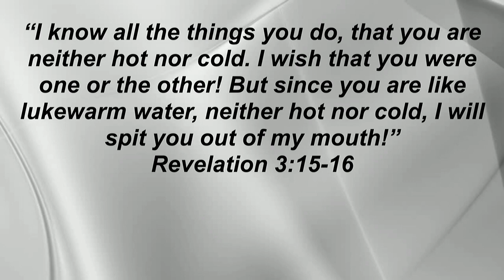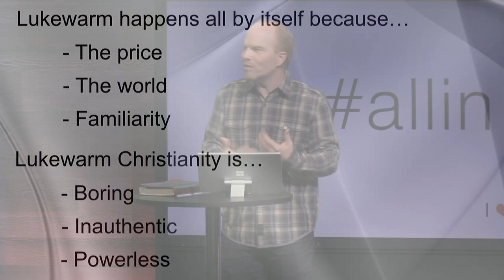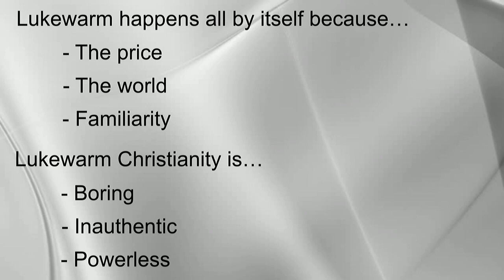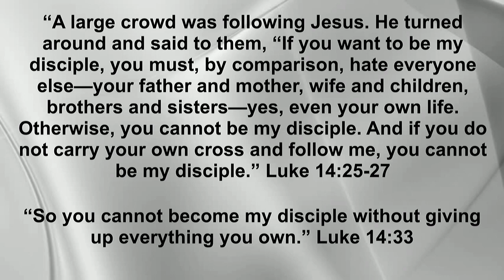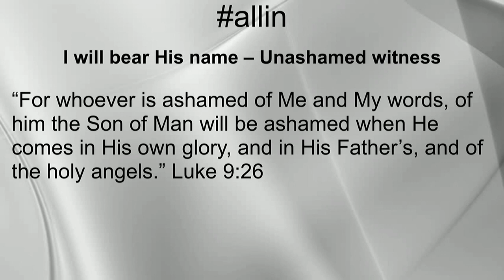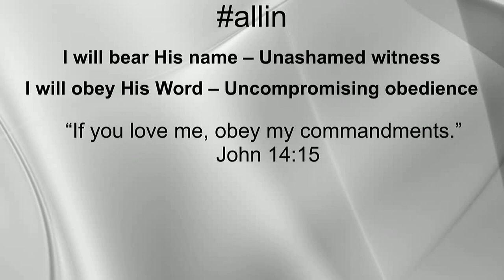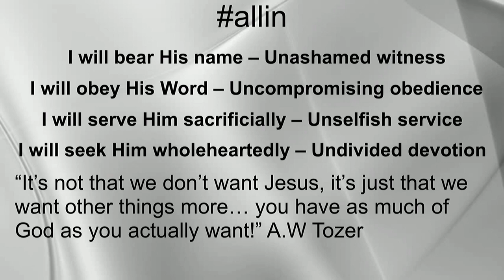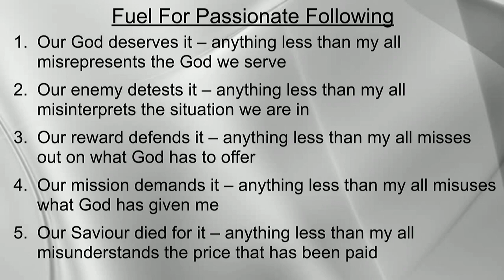I Love My Church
October 22, 2017. I Love My Church - Part 4, by Pastor Dan Godard.

Audio - Licensed through Soundstripe.